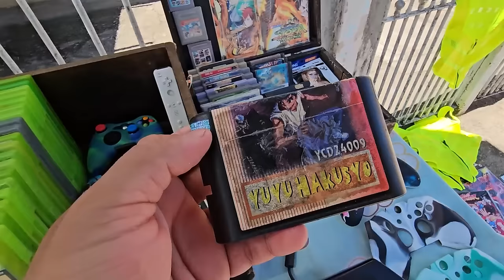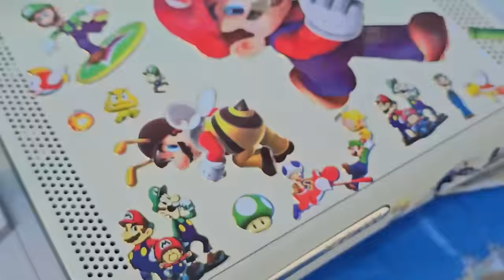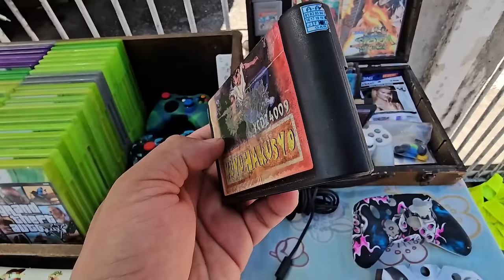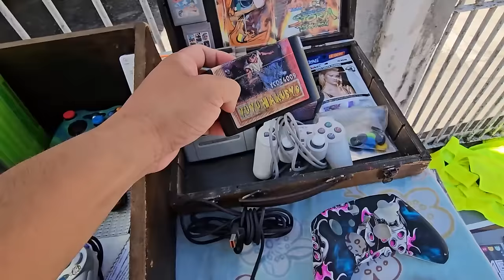LOTE de CARRINHOS do NINTENDO 64 OFICIAIS de EPOCA na Feira do ROLO !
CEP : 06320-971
DIEGO RAMIRES !

🟣 PSN e LIVE: UColecionador
⭕ Skype: UColecionador2
🟣 YouTube Canal: UColecionador !